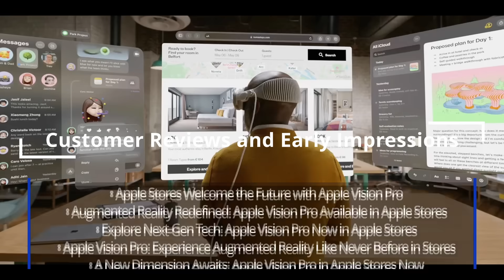Everything you need to know about Apple Vision Pro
Welcome back to Think Consulting. We are thrilled to announce that the highly anticipated Apple Vision Pro is now officially available for purchase at Apple Store locations across the United States. This cutting-edge device is set to redefine the realm of augmented reality, showcasing Apple's unwavering commitment to innovation.

Introducing Apple Vision Pro:
Apple Vision Pro goes beyond being just a device; it represents a vision of the future. With its state-of-the-art augmented reality capabilities, this sleek and sophisticated gadget opens up endless possibilities for users. From immersive gaming experiences to improved productivity, Apple Vision Pro is poised to revolutionize the way we interact with technology.

⭐⭐ Video Hashtag  ⭐⭐
# VisionProReviews